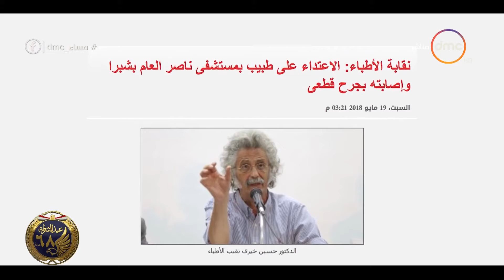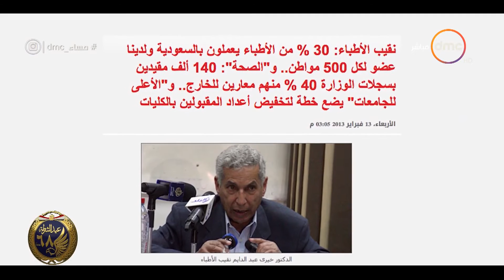مساء dmc - الاستقالات تتوالى وسط خلافات داخلية